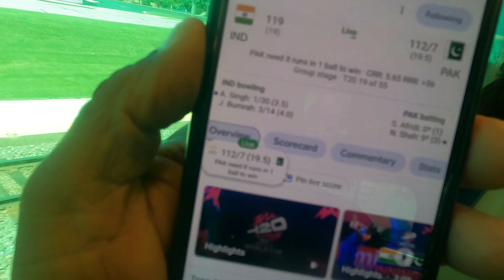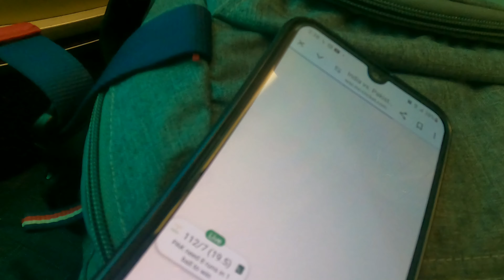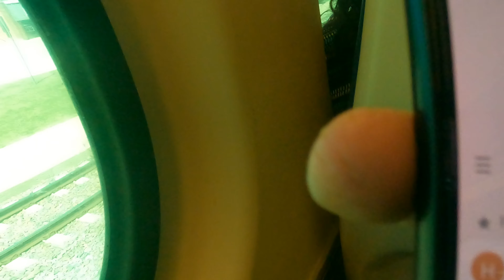भारताने पाकिस्तानला पाणी पाजले 14.42 Chicago मधून